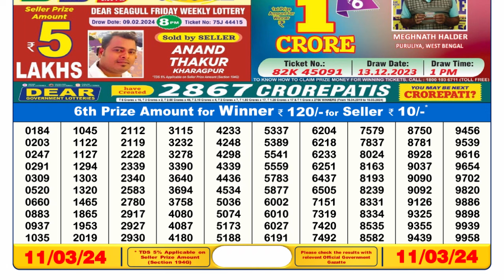🔴 Lottery Sambad Live 06:00pm 11/03/24 Day Nagaland State Dear Lottery Result Pdf Download